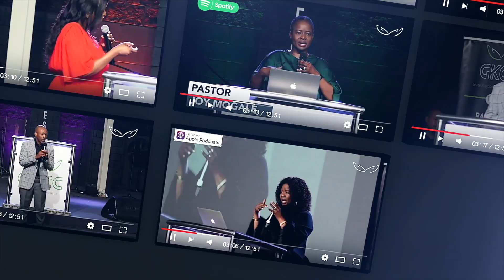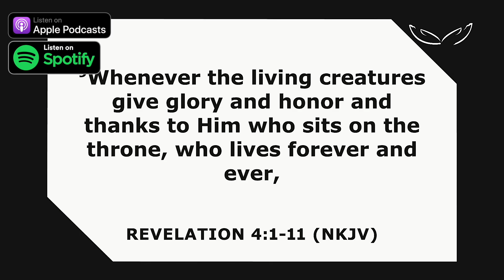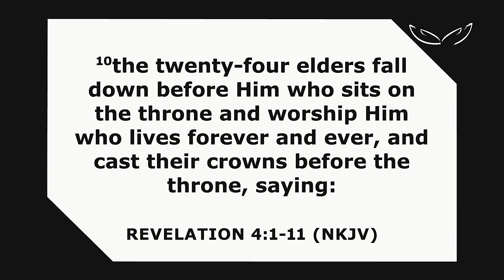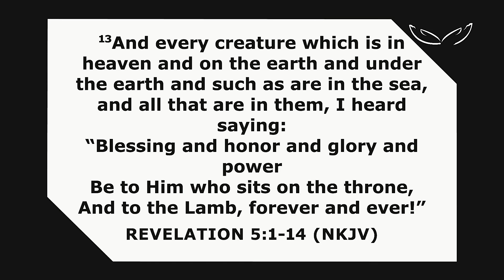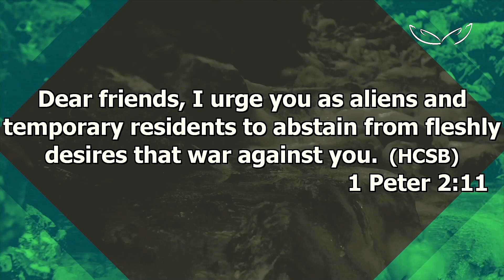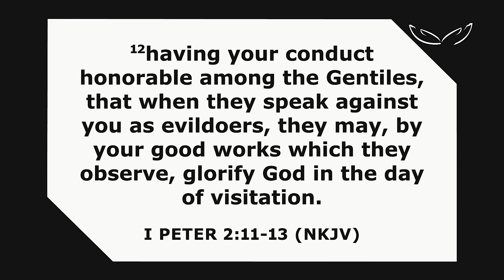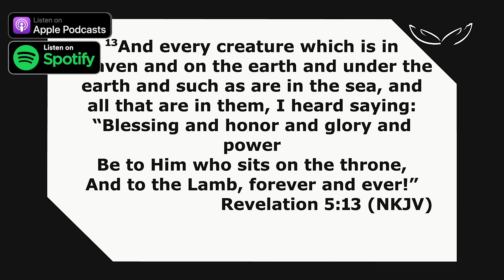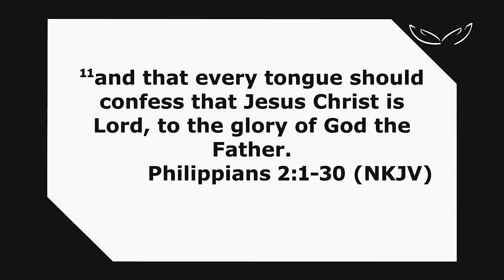Walking in Honour | Apostle Wanka Mogale | GKCC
Join in as Apostle Wanka Mogale at Grace Kingdom Community Centre speaks on "Walking in Honour"